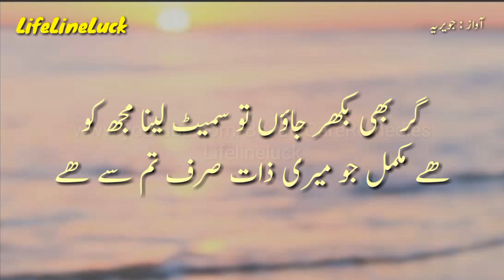Meri Mohabbat Mere Jazbat Sirf | Mohabbat Status | Love Status | Deep Love Lines | LifeLineLuck